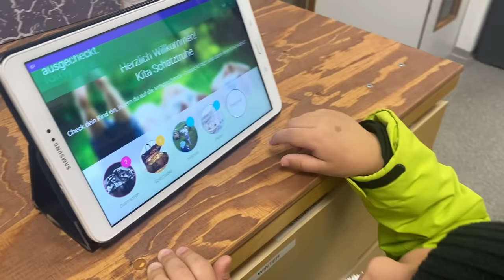WHEN YOU MEET SOMEONE GREAT....AND THEN GET TOO EXCITED || FROM FRANCE || TIBETAN VLOGGER || SWISS